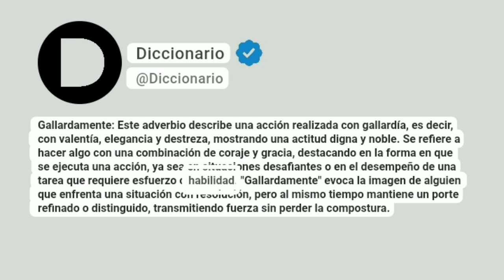Gallardamente Significado En Español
Gallardamente: Este adverbio describe una acción realizada con gallardía, es decir, con valentía, elegancia y destreza, mostrando una actitud digna y noble. Se refiere a hacer algo con una combinación de coraje y gracia, destacando en la forma en que se ejecuta una acción, ya sea en situaciones desafiantes o en el desempeño de una tarea que requiere esfuerzo o habilidad. "Gallardamente" evoca la imagen de alguien que enfrenta una situación con resolución, pero al mismo tiempo mantiene un porte refinado o distinguido, transmitiendo fuerza sin perder la compostura.